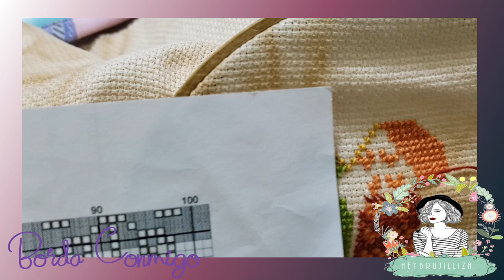Flosstube 287: BORDA CONMIGO | UñAS NUEVAS- HEYBRUJILLIZA